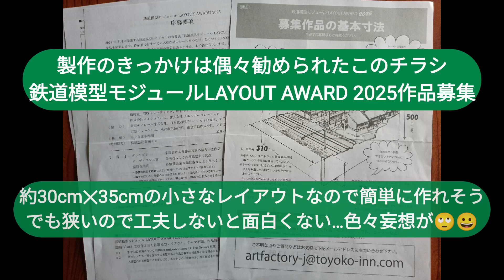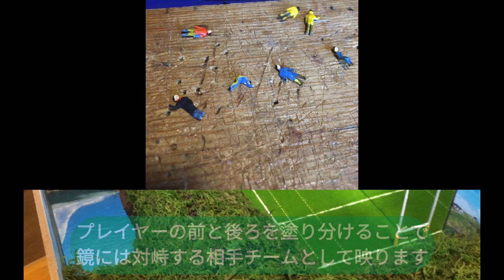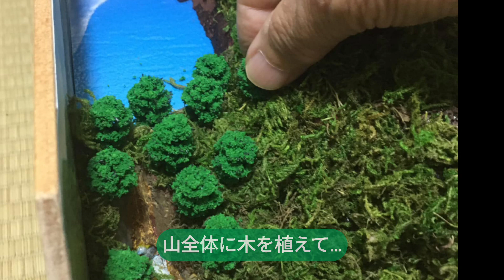T-TRAKシングルモジュール レイアウト製作